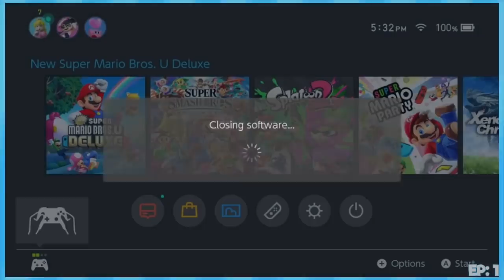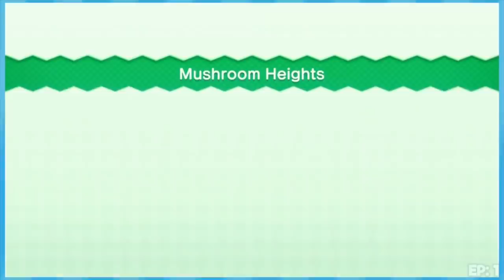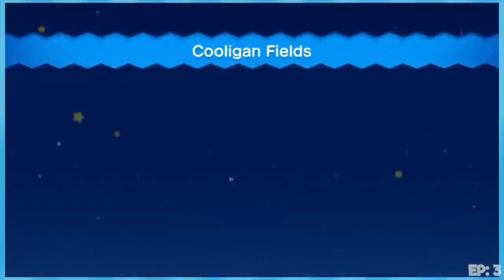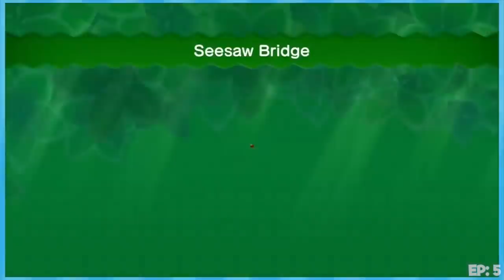FWOB Comp: New Super Mario Bros. U Deluxe - Pizza = Sandwich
Be sure to leave suggestions in the comments and clips bellow for the next one enjoy :-)
-Dwamk